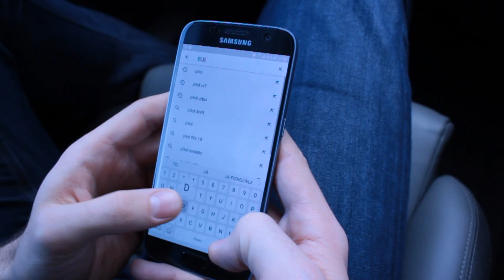URBIX OGLĄDA JAK PLKD GRA W WYŚCIGI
►Live stream - (niedziele o 17:00)